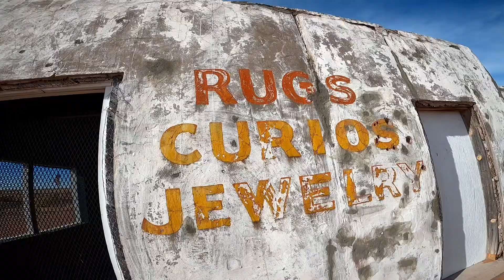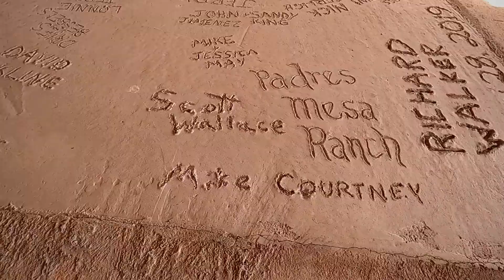PDTP 01/02/2021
A visit to the Painted Desert Trading Post